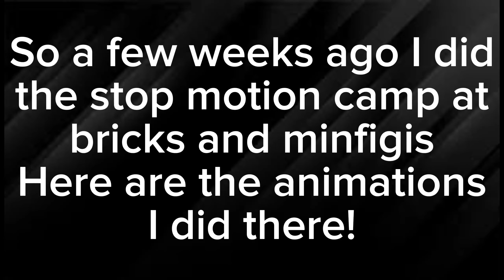My Bricks and mini figs stop motion camp animations!